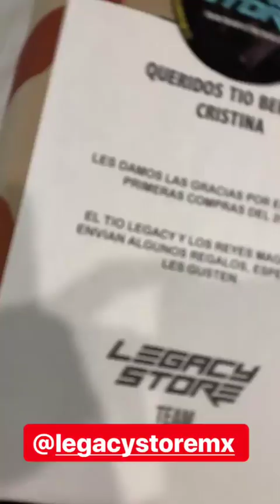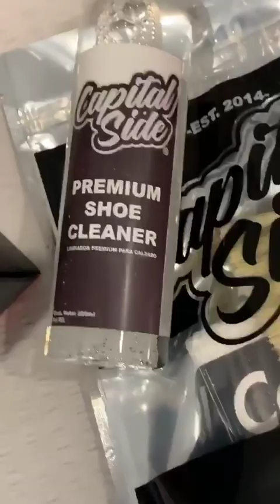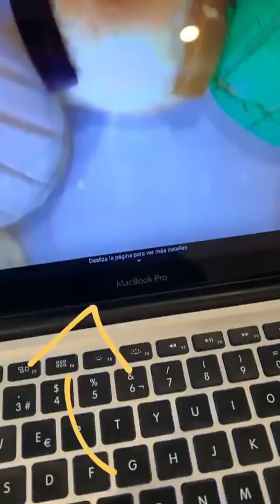BERTHOH! @JUANBERTHEAU INSTAGRAM STORIES COMPILATION 08 DE ENERO DEL 2019